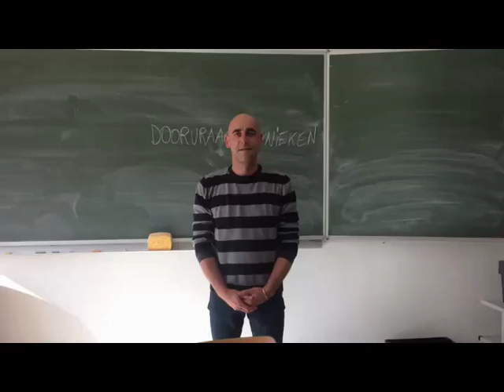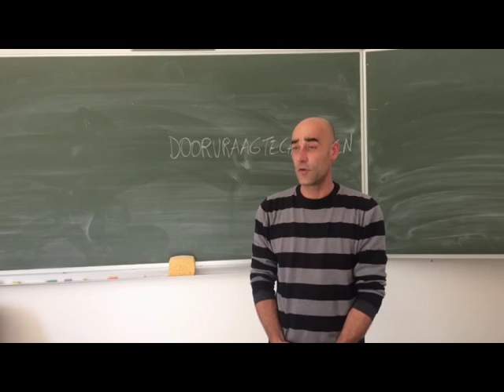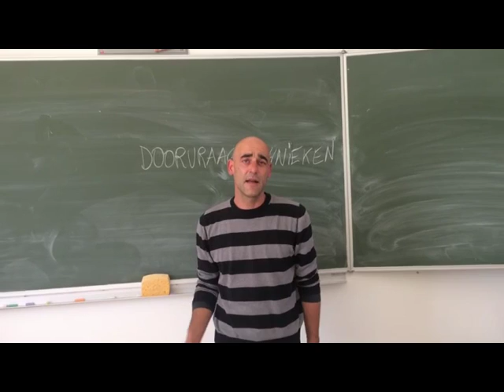Doorvraagtechnieken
Oefening in flipping the classroom. Céline, Julie, Griet en Nelson. Da Vinci Scholen Sint-Niklaas. oktober 2016.